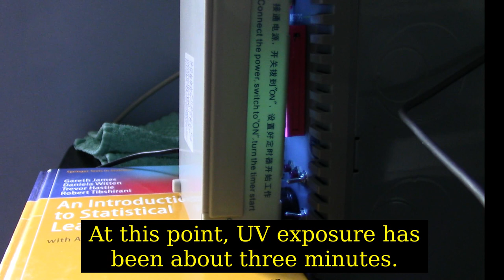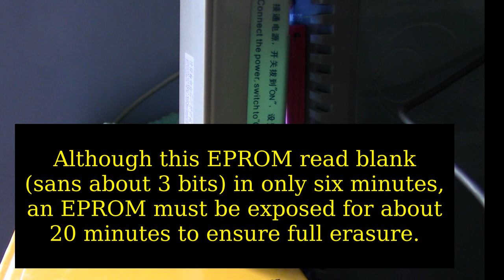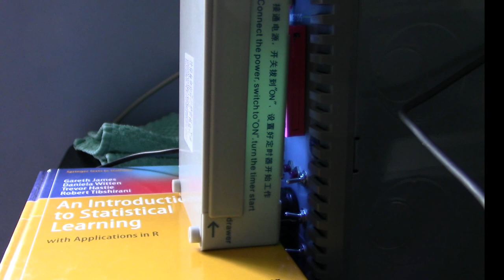Song of Storms eroding away under UV Light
What does bit rot sound like?

Here you can hear the Legend of Zelda's Song of Storms song, recorded onto a 128KB EPROM (Erasable Programmable Read-Only Memory) get erased with ultraviolet light.

Link has a sword, and he will slay this data with UV light.

The recording is 8-bit, with a oddball sampling rate of 6622Hz, to make the repeatable song fit perfectly on the 128 kilobytes of space.

An EPROM starts out blank as all ones "FF" in hex. When programming, zeros are written to the IC by injecting charge into floating gate MOSFET transistors. Since the gate is "floating", it acts like a capacitor, and will store the charge for many years. Do discharge the chip, you must shine UV light on it for about 20 minutes (datasheets tend to say 21 minutes). This chip went "blank" in about six minutes.

But beware. Six minutes, and when reading this chip back on an EPROM programmer, there were still three bits I saw that were not blanked. And lowering the Vcc from the requisite 5V down to 3V caused me the be able to recover most of the original data!

What happened, was that enough of the charge had been dissipated to be below the threshold that the chip uses to detect whether the bit is a zero enough to read back as a one when powered at the full 5V, but the threshold was lowered when the chip was read at 3V, causing the data to be visible. So therefore, to fully erase an EPROM, you need the 20 minutes.

Erasing an EPROM live under UV light makes for a fun, interesting experience. The sound stored on EPROM, dissipates, as a strange noise envelops it as all the zeros begin to "avalanche" into ones. EPROMs are a fascinating technology. Thank you, Mr. Dov Frohman!!!